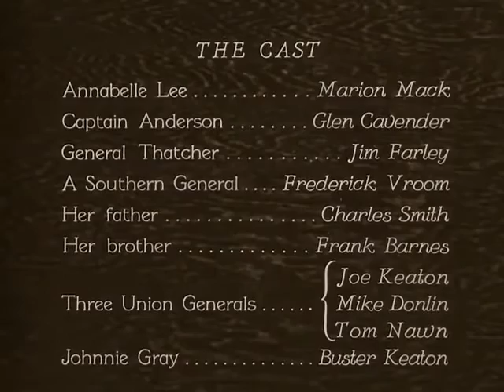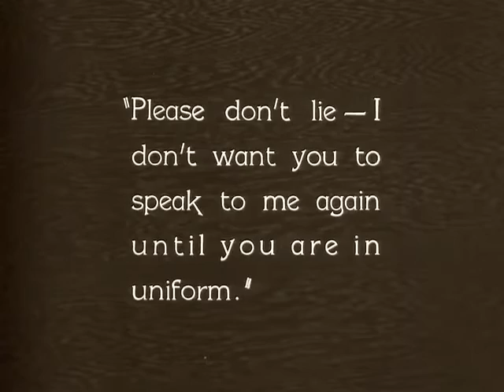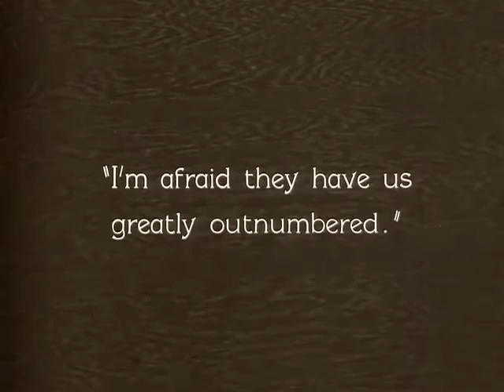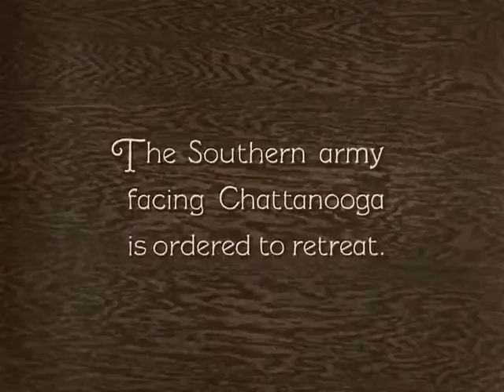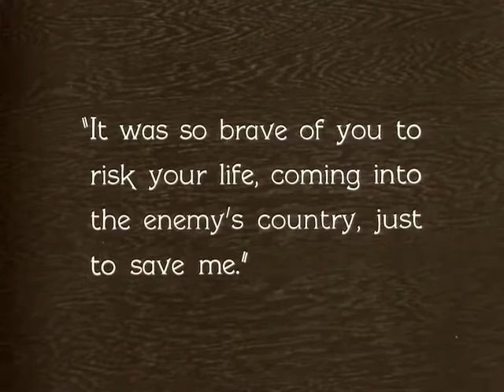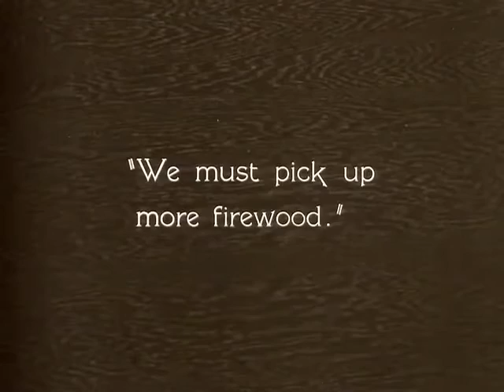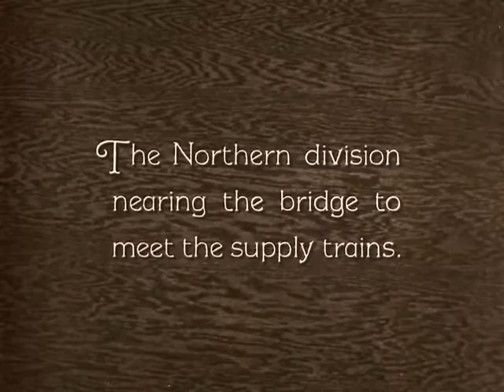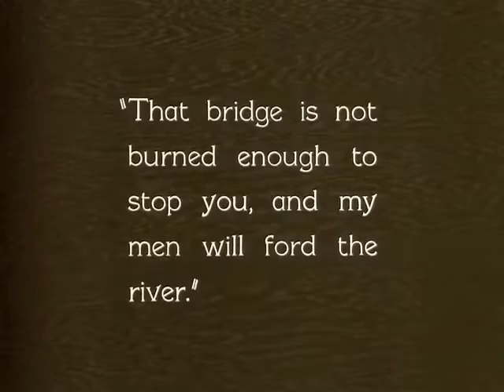El maquinista de La General (1926) [película completa subtitulada en español]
Sinopsis: Johnny Gray (Buster Keaton) es maquinista en un estado del Sur y tiene dos grandes amores: una chica (Anabelle Lee) y una locomotora (La General). En 1861, al estallar la Guerra de Secesión, Johnny intenta alistarse, pero el ejército considera que será más útil trabajando en la retaguardia.